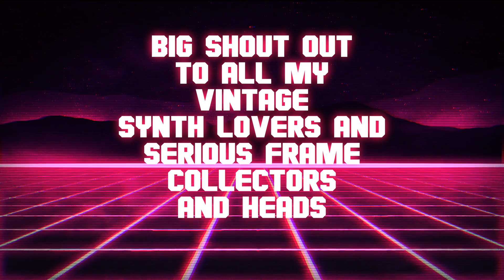Brainpower - Cazals & Keytars (Lyric Video)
Brainpower - Cazals & Keytars (Official Lyric Video) - OUT NOW

Credits:

Cazals & Keytars
(G. J. H. Mulder)
Written, composed, arranged, produced and performed by Brainpower. All synths & drum programming by Brainpower. Mixed by Jean-Marc Kessely & Brainpower. Mastered by Jean-Marc Kessely.

Lyric Video Animated by Jelle Smid
Concept by Gertjan Mulder & Jelle Smid

Cover Art by Jelle Smid
Cover Art Concept by Gertjan Mulder
Cover Art Photography by Jean-Marc Kessely

Youtube, Facebook, Twitter, Instagram & Snapchat: @MCBrainpower